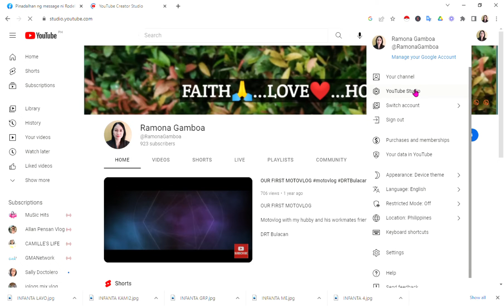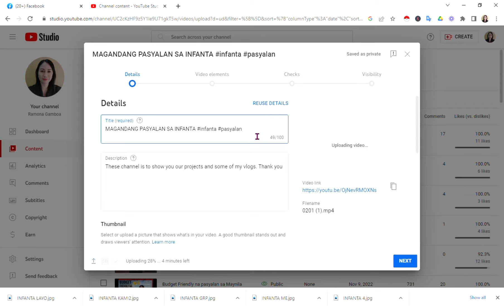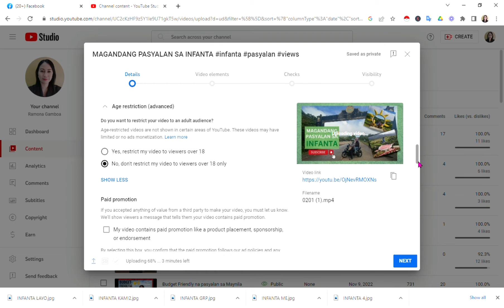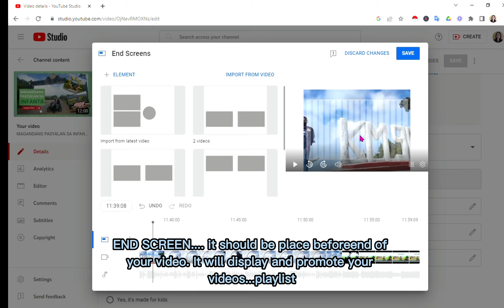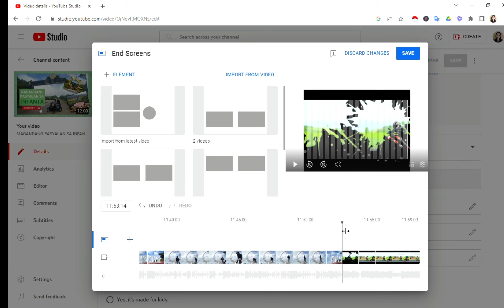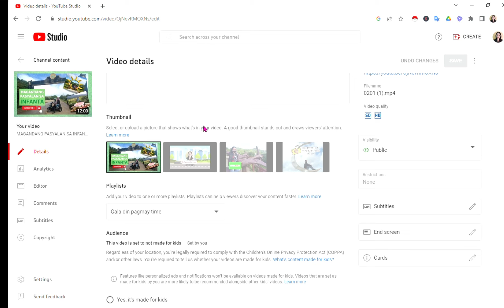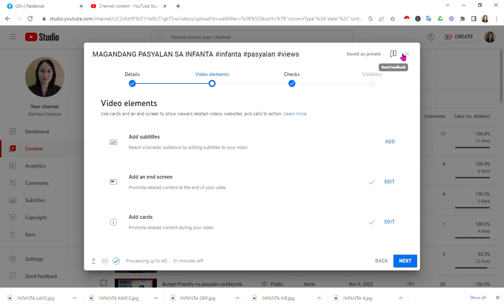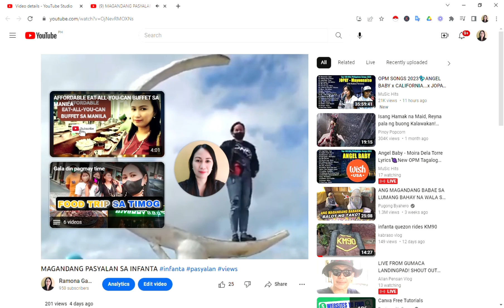VLOG NO. 26 - PAANO ANG TAMANG PAG UPLOAD NG VIDEO SA YOUTUBE | TUTORIAL TRAVEL EATS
PAANO ANG TAMANG PAG UPLOAD NG VIDEO SA YOUTUBE - The right way to upload video on YouTube. step by step and actual uploading ito mga brothers and sisters para mas mapromote natin ang iba pa nating videos